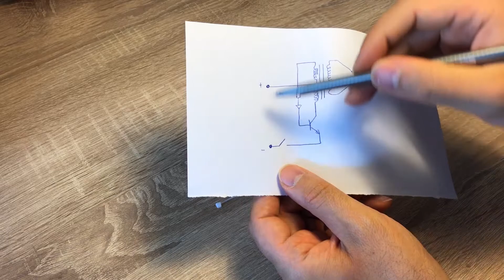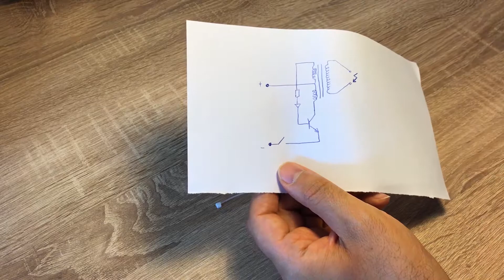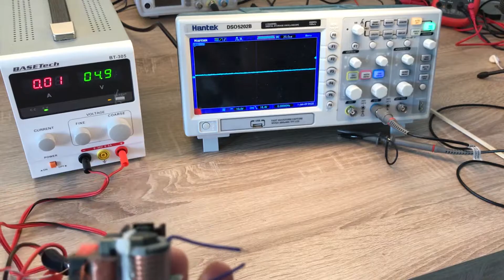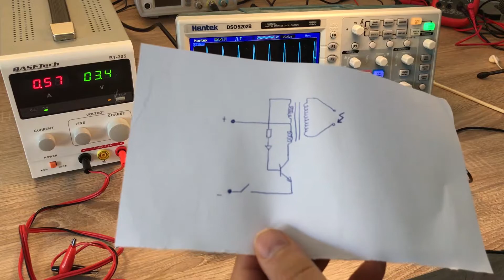High voltage arc generator kit from ebay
I decided to assemble one of these high voltage arc generators (you can purchase from ebay or aliexpress for less than 3 euro). The circuit has an oscillator at the primary side of transformer and can produce 10-15 kV at the secondary. I have measured the voltage of the main primary winding and you can see the waveform which appears across the primary winding of the transformer. The turn ratio of this transformer must be between 200-300,  I will measure the exact value in another video. The oscillator amplifies the voltage approximately 10 times which is across the main primary winding. The pulses have a frequency of ~20 kHz. In the next video I will simulate this circuit and describe the operation of this circuit and show you how exactly this waveform is created.